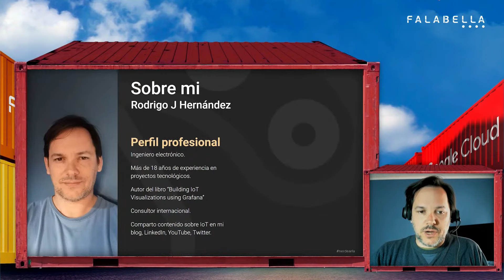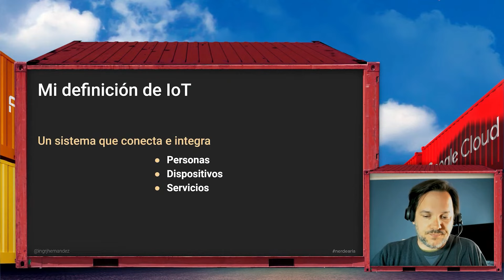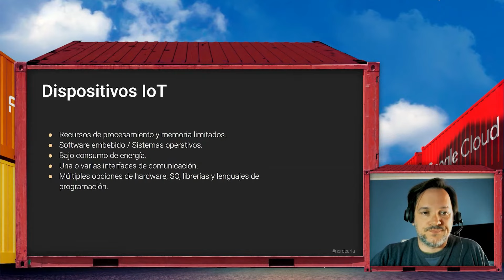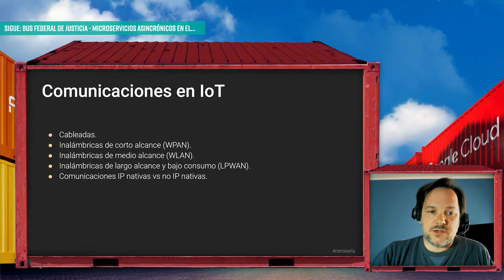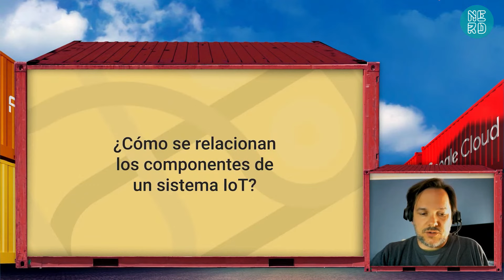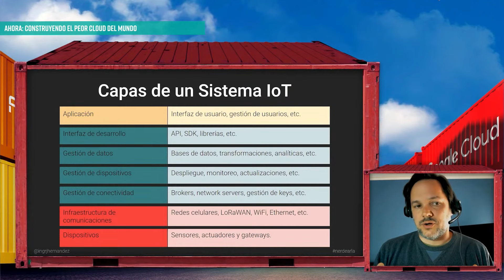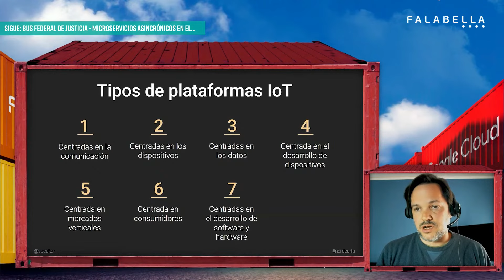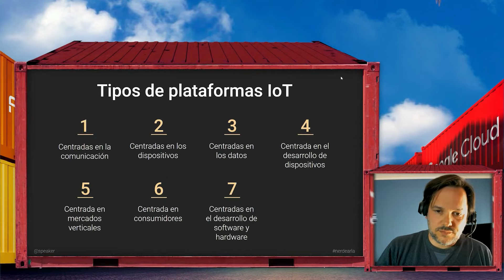Cómo se construye un sistema IoT - Rodrigo Juan Hernandez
Analizaremos la arquitectura de los sistemas IoT, desde los dipositivos hasta la interfaz de usuario. Veremos cuáles son nuestras opciones al momento de diseñar nuestro sistema IoT. Al finalizar la charla tendrás una visión global sobre los sistemas IoT y conocerás cada uno de los elementos que los conforman.